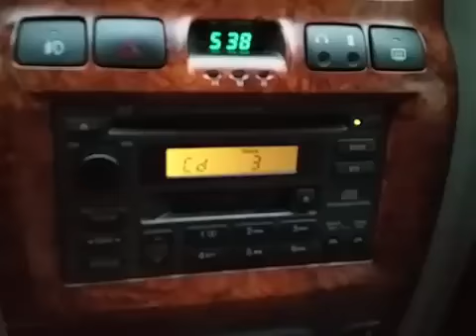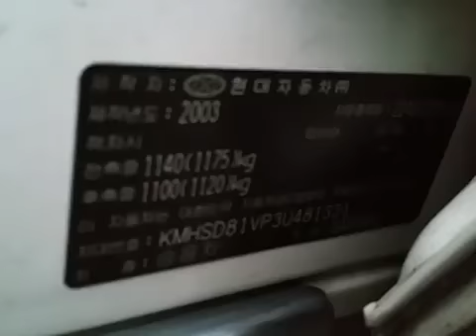Korean Used Car - 2003 Hyundai SantaFe GOLD 2WD AUTO [Autowini.com]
2003 Hyundai SantaFe GOLD 2WD AUTO for sale.

Best Regards,